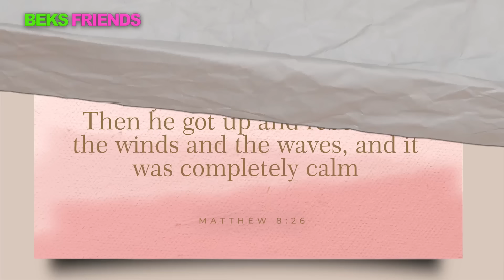BINIRA NI CARINA ANG MGA BEKS | BEKS FRIENDS | NEGI